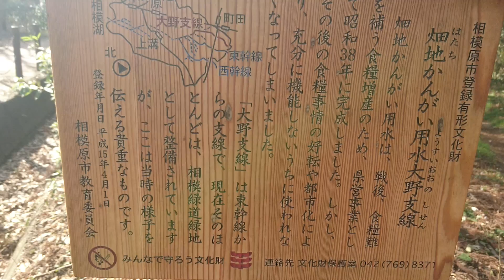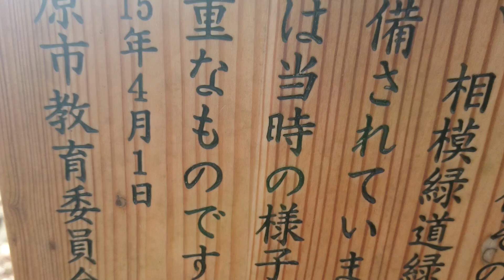相模原中央緑地(木もれびの森) 畑地かんがい用水大野支線をパニック障害が散歩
相模原中央緑地(木もれびの森)
畑地かんがい用水大野支線を
パニック障害が散歩

ちゃんねる登録宜しくお願い致します。